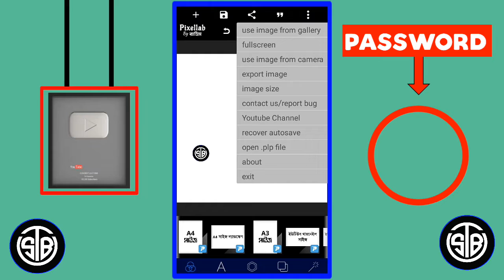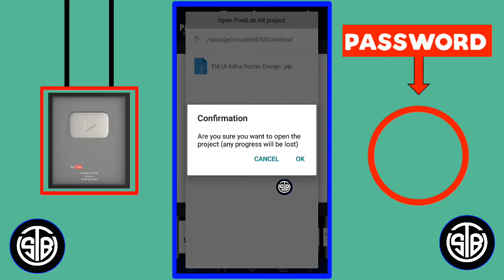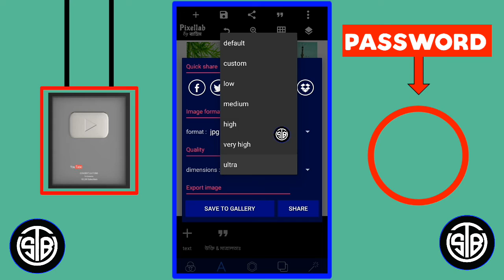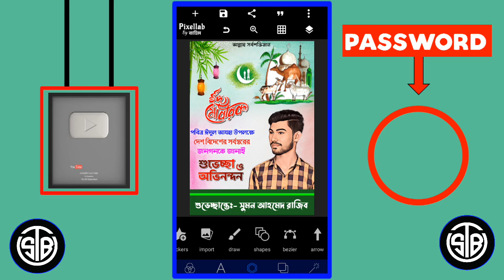ঈদুল আযহার পোস্টার ডিজাইন || Eid Ul Adha Poster Design In Pixellab || ঈদুল আজহার পোস্টার ডিজাইন